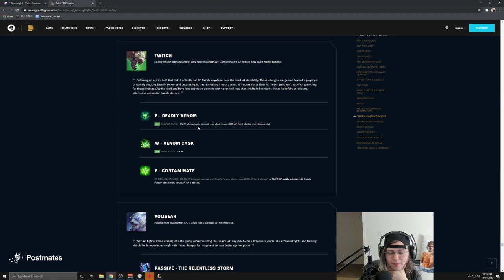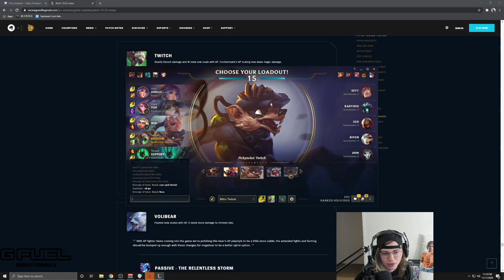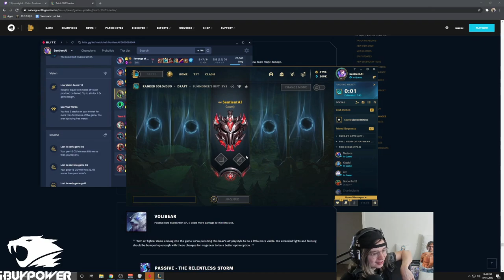AP Twitch ?? (Pre-Season Experimentations: Day 1)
Sneaky's first day in the pre-season's patch 10.23. Twitch got some nasty AP scaling added to most of his abilities. Snacky decides to test it out along with the new items... The Rat in the Hat

Footage from: November 12, 2020

▼ Editor